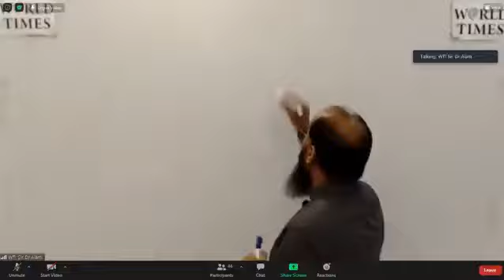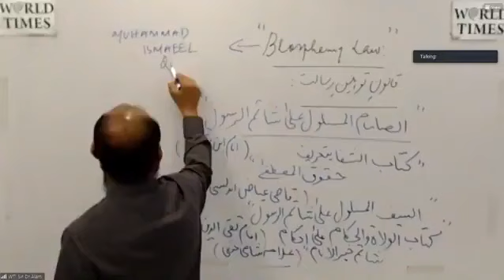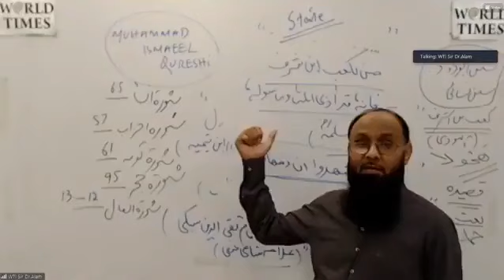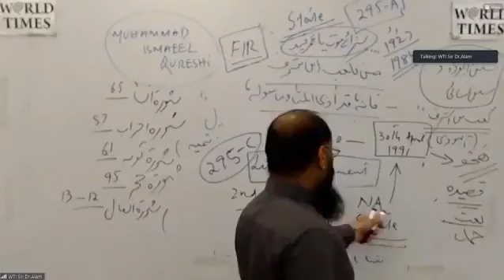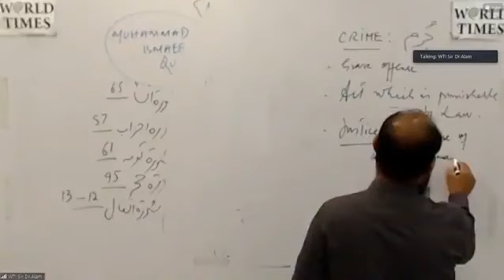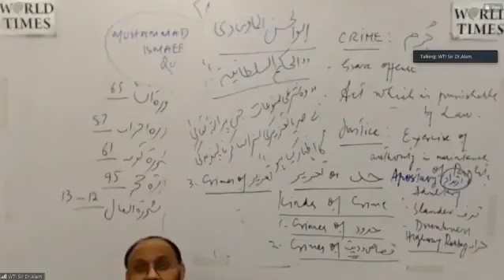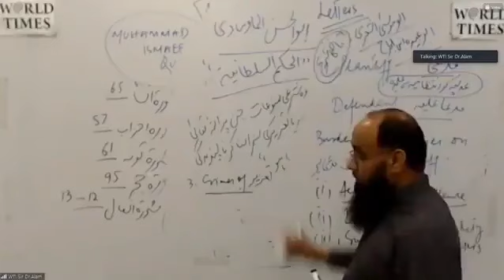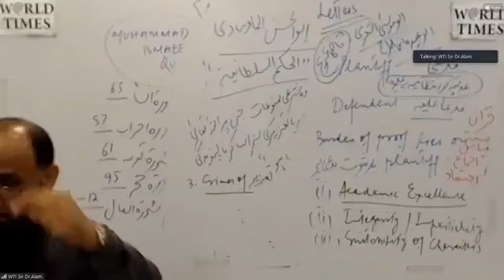L13 CONCEPT OF BLASPHEMY LAW IN ISLAM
اسلام میں توہین رسالت کے قانون کا تصور۔
ISLAMIC STUDIES LECTURES FOR CSS & PMS